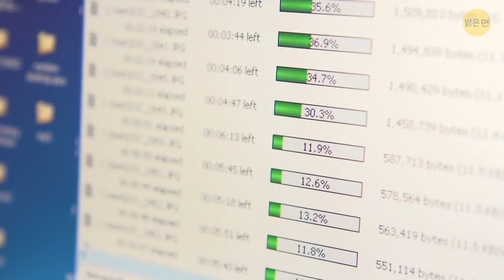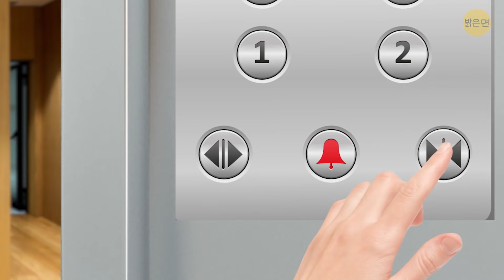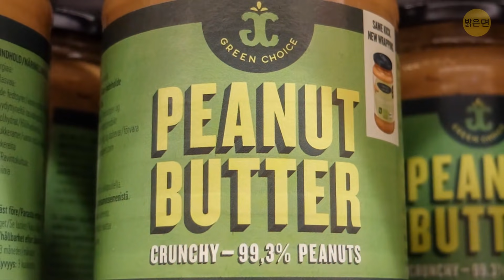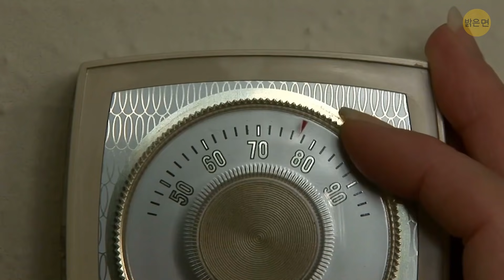여러분은 그걸 줄곧 잘못 사용했어요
우리는 매일 보는 것에 너무 익숙해서 세부 사항들에 그다지 관심을 두지 않습니다! 😱 가장 기발한 아이디어는 종종 눈에 띄지 않는 특징 뒤에 숨어 있습니다. 예를 들어, 여러분은 변기 시트 커버를 정말 제대로 쓰고 있나요? 👌 이 비디오를 보고 확인해 보세요. 여기 여러분이 줄곧 잘못 사용해 온 일상 용품의 29가지 비밀이 있습니다!  🤪